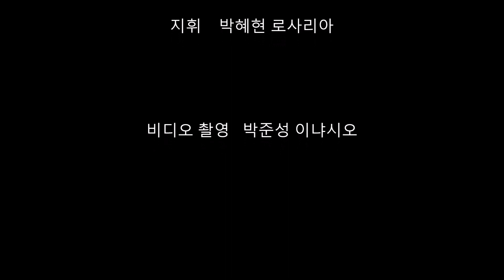한국가곡 3중주 - 박세현, 서상민 & 박혜현, STAK Youth Orchestra 5